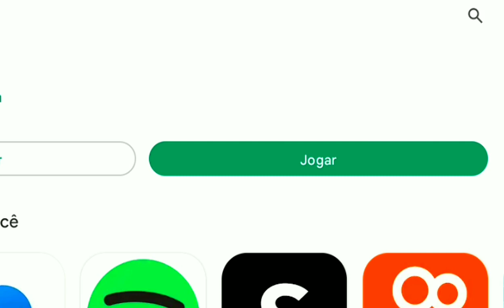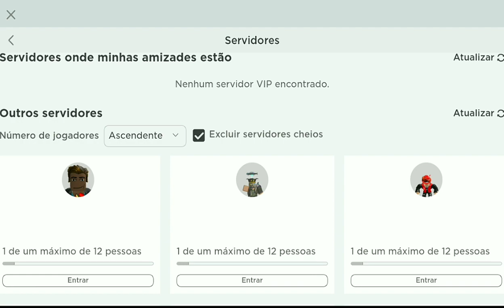COMO ENTRAR EM SERVER VAZIO NO BLOX FRUITS DE GRAÇA 2023!🔥[JOGUE SOZINHO SEM VIP😱]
Oiii galera!👍 Como entrar em server vazio no blox fruits de graça em 2023! Você quer jogar sozinho em um servidor vazio? Você não quer pagar servidor vip porque acha muito caro e não tem robux? Aprenda de uma vez por todas o tutorial bem simples a como entrar em servidor vazio no roblox😉 Entrar em server vazio no blox fruits de graça pode parecer ser impossível, mas nesse vídeo eu mostro como eu entrei em um servidor com apenas 1 pessoa jogando de graça! O melhor é que você não precisa pagar vip que custa 200 robux! Por isso eu recomendo você assistir esse vídeo de como entrar em um servidor vip de graça no roblox até o final!🤗🥰

Esse vídeo de como entrar em server vazio de graça no blox fruits em 2023 é compatível com todos os dispositivos!😉

🔴ESSA É UMA SOLUÇÃO SEGURA E FUNCIONAL DE COMO JOGAR EM UM SERVIDOR COM POUCAS PESSOAS DE GRAÇA, INFELIZMENTE NÃO VAI SER TODO MOMENTO QUE VOCÊ VAI JOGAR SOZINHO, PORQUE O SERVIDOR É PÚBLICO. ESSA FOI A MELHOR FORMA GRATUITA DE VOCÊ JOGAR SOZINHO QUE ENCONTREI😉 CASO VOCÊ QUEIRA JOGAR SEMPRE SOZINHO DA FORMA CERTA, AÍ EU RECOMENDO VOCÊ PAGAR O VIP.

Ajude a divulgar esse vídeo para mais pessoas com

Para não ficar de fora de novas dicas e tutoriais de roblox, porque eu posto vídeo todo sábado e segunda às 19:15!😀

Vídeos que podem te ajudar muito!😜